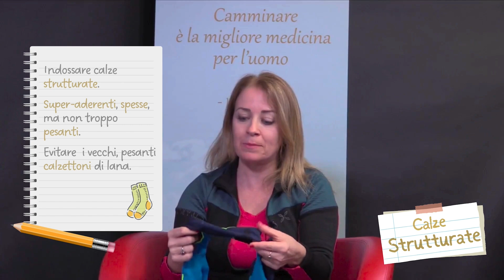"Sentieri Binari": il podcast video su cammini e viaggi a piedi. La puntata 2 è "Affari di famiglia"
Puntata 2 "Sentieri Binari": affari di famiglia

La seconda puntata dedicata alla famiglie che decidono di intraprendere esperienze di viaggio a piedi. Si parla, di tanti temi, tra i quali: budget (quanto cosa fare un cammino per una famiglia?), abbigliamento (quante scarpe bisogna mettere nello zaino?) e un paio di proposte di viaggio per chi ha figli piccoli e alle prime armi. Buona visione, buon ascolto e, soprattutto, buon cammino.